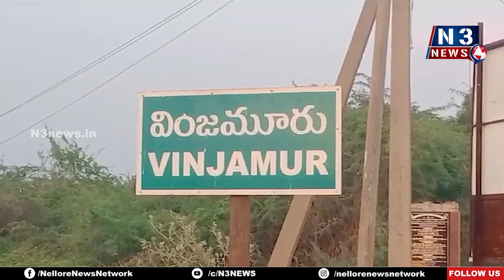వింజ‌మూరులో ఘ‌నంగా శ‌ర‌న్న‌వ‌రాత్రి వేడుక‌లు | Navaratri Celebrations | Vinjamur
- తిరుమ‌ల‌న‌గ‌ర్‌లోని శ్రీ‌వెంక‌టేశ్వ‌రస్వామి ఆల‌యంలో క‌న్నుల‌పండువ‌గా ధ్వ‌జారోహ‌ణ‌